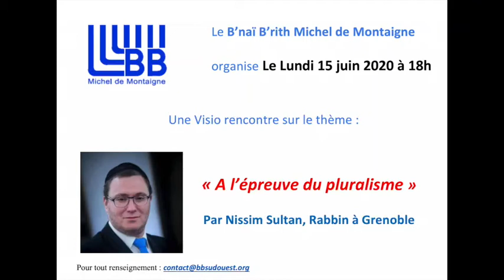À l'épreuve du pluralisme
Conférence donnée à la loge Bnai Brith Michel Montaigne de Bordeaux